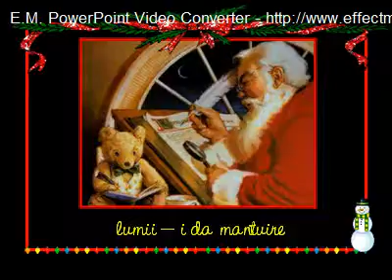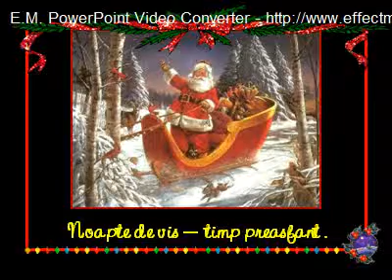Craciun 2011.flv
Pe vremuri oamenii aveau cruce de lemn si inima de aur. Acum au cruce de aur si inima de lemn.Fie ca Sfanta Sarbatoare sa readuca aurul in sufletele noastre. Sa aveti parte numai de lumina in inima si gand. Sarbatori fericite.!